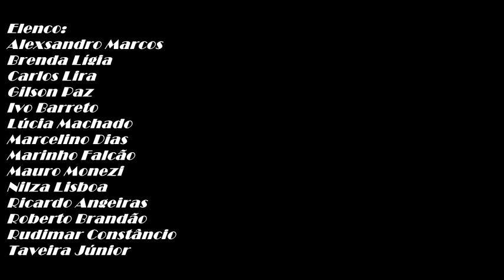AS CONFRARIAS - Trilha Sonora/Incidental Music (by Eli-Eri Moura)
AS CONFRARIAS
de Jorge Andrade

FICHA TÉCNICA

ELENCO:

ALEXSANDRO MARCOS
BRENDA LIGIA
CARLOS LIRA
GILSON PAZ
IVO BARRETO
LÚCIA MACHADO
MARCELINO DIAS
MARINHO FALCÃO
MAURO MONEZI
NILZA LISBOA
RICARDO ANGEIRAS
ROBERTO BRANDÃO
RUDIMAR CONSTÂNCIO
TAVEIRA JÚNIOR

Texto: JORGE ANDRADE
Adaptação: ANTONIO CADENGUE, LÚCIA MACHADO E IGOR DE ALMEIDA SILVA
Encenação: ANTONIO CADENGUE
Assistência de Direção: LÚCIA MACHADO E DIOGO TESTA
Cenografia: DORIS ROLLEMBERG
Figurinos, Adereços: ANIBAL SANTIAGO E MANUEL CARLOS
Trilha Sonora Original: ELI-ERI MOURA
Gravação da Trilha Sonora: ELI-ERI MOURA E MARCELO MACEDO (ESTÚDIO PEIXE-BOI)
Músico (Violino): RENATA SIMÕES
Músico (Tenor): EDD EVANGELISTA
Músico (Sintetizadores e Flauta Doce): ELI-ERI MOURA
Iluminação e Operação de Luz: SAULO UCHÔA E DADO SODI
Fotografias para divulgação: AMÉRICO NUNES
Assessoria de Comunicação: GIANFRANCESCO MELLO
Produção: COMPANHIA TEATRO DE SERAPHIM
Direção Geral: ANTONIO CADENGUE
Realização: LÚCIA MACHADO

Projeto patrocinado pelo FUNCULTURA 2012/2013, do Governo do Estado de Pernambuco, através da Secretaria de Cultura e da Fundação do Patrimônio Histórico e Artístico de Pernambuco (Fundarpe).

Recife, Junho de 2013